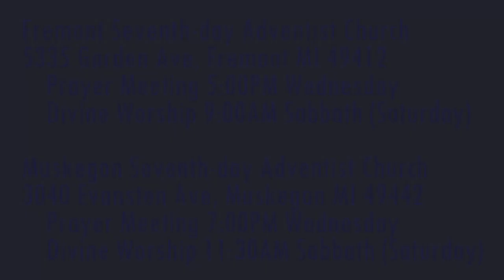The Weeping Prophet Jeremiah 4:9-13 Deceived People?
Did God deceive the people in Jeremiah's day?